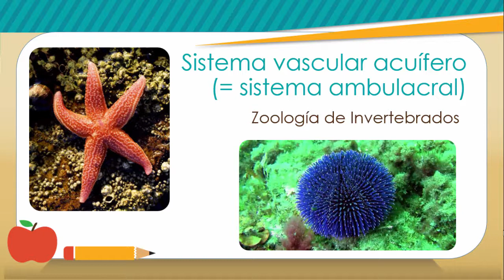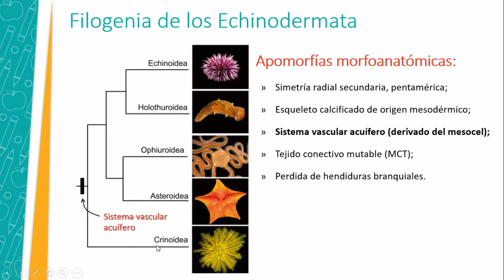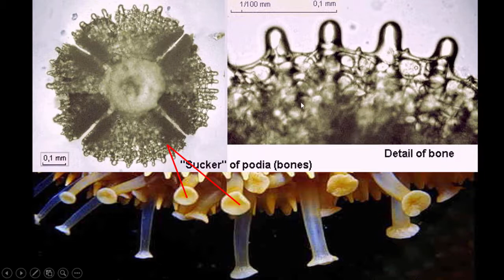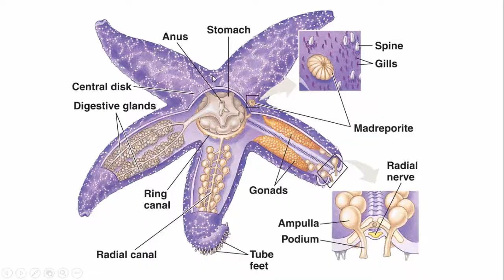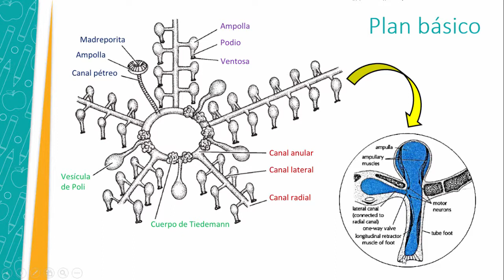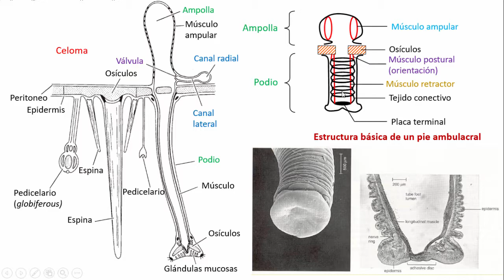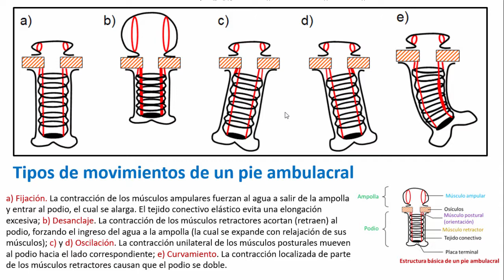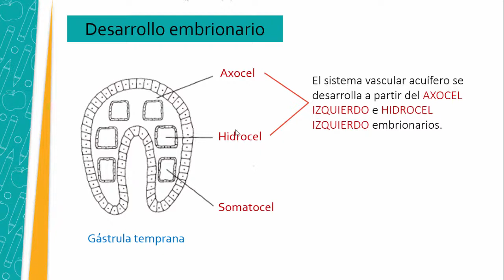Sistema vascular acuífero | BiologiaXXI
En este video hablamos de la función y estructura del sistema vascular acuífero de equinodermos.

Cualquier comentario o sugerencia pueden dejarla en la caja de comentarios!!